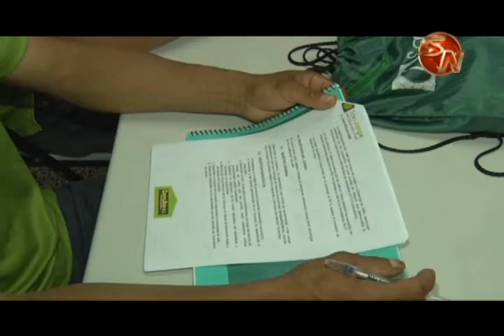Escuela del Café de CoopeAgri gradúo a los 19 primeros productores